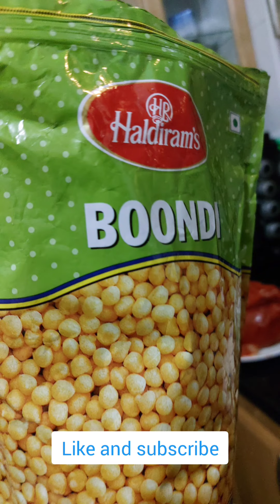how to make dahi boondi | tasty snacks | yoghurt and boondi | viral | like and subscribe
The dahi boondi is very tasty. It is made of yoghurt and some spices like salt and chaat masala. It is good to have. Mix yoghurt with salt and chaat masala. Then add some imli chutney. Then add the boondi. It is very tasty